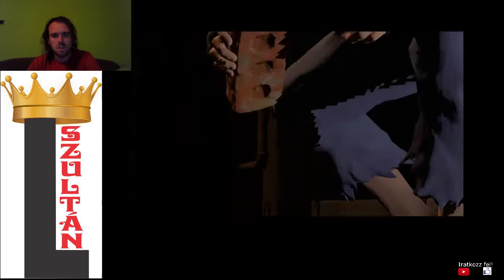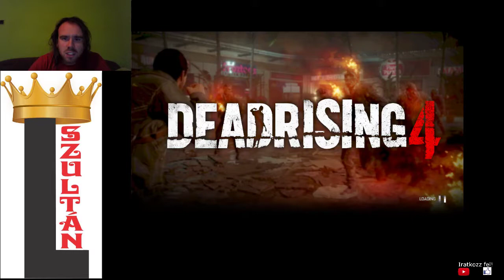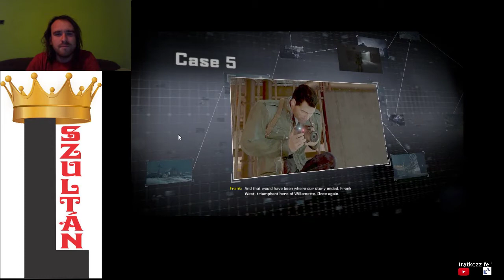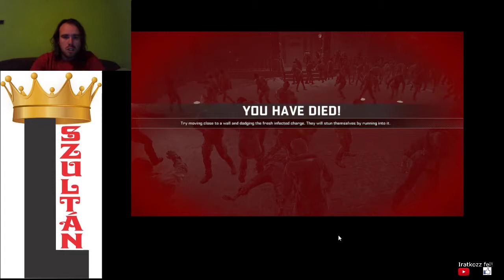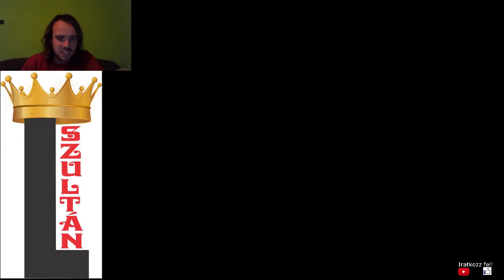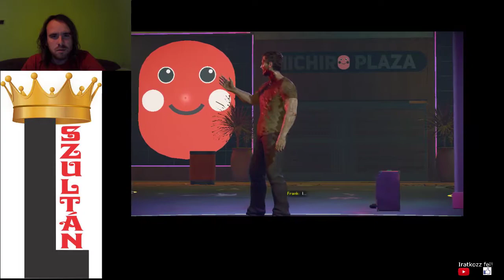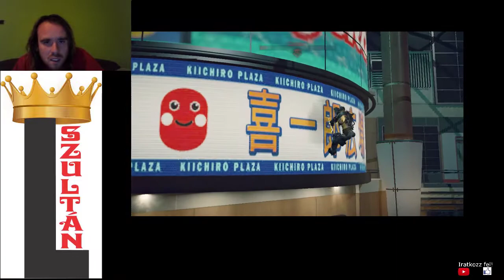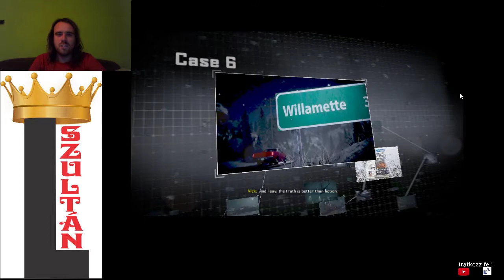EC #63: Dead Rising 4 Capcom Heroes Blackest Friday 100% walkthrough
The last blackest friday difficulty walkthrough is complete.